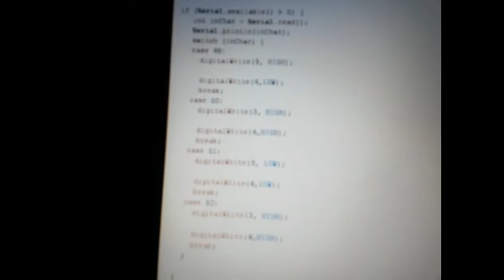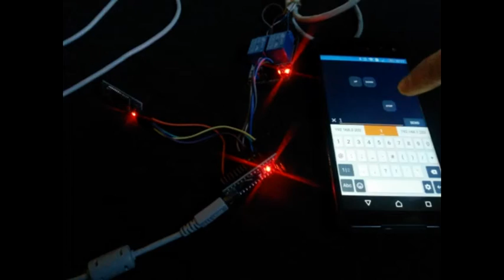Bluetooth Table Controller (Prank)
arduino, relay board, bluetooth module en een paar uurtjes vrije tjid ... weken pleizier op werk.